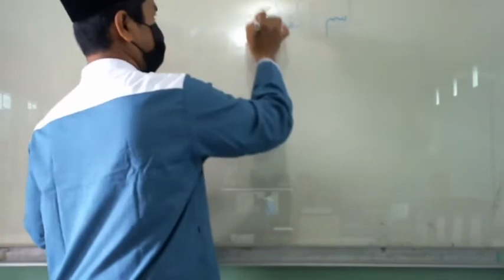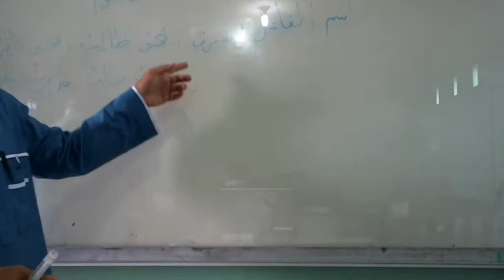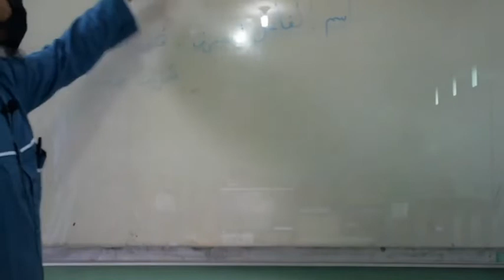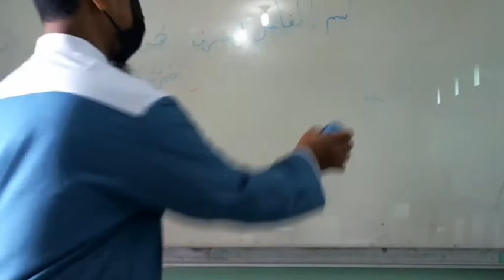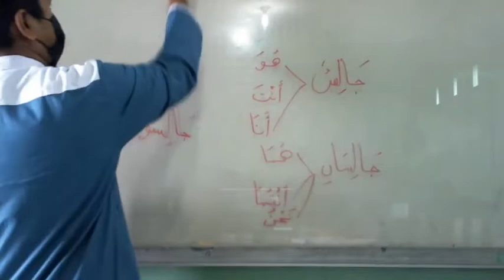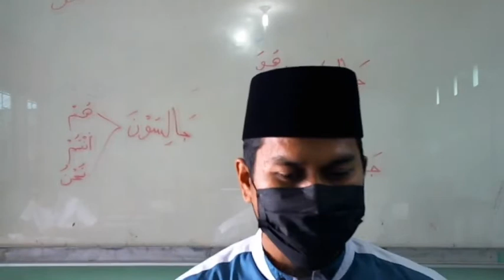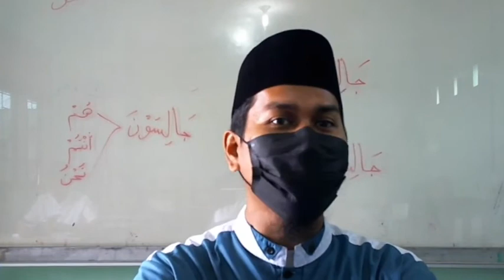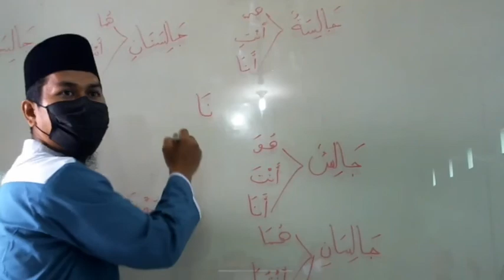9 C (SHOROF) - JUMAT, 29 OKTOBER 2021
USTADZ MUSLIM